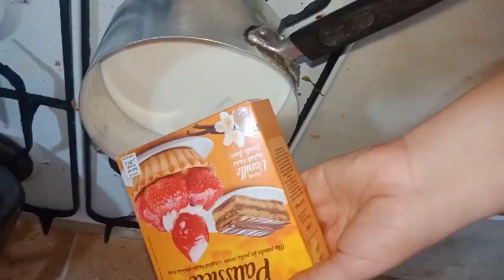كيك الجزر سهل التحضير🥕🥕🥕carotte cake#